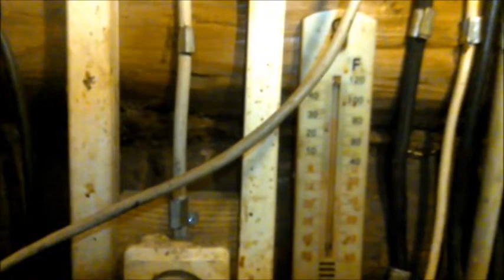Весной 11 марта 2021 температура в доме +30 а на улице 30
Такая вот разница температур